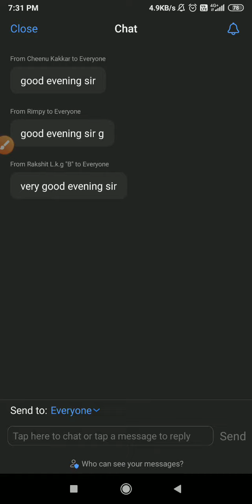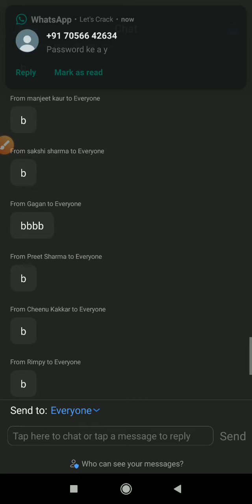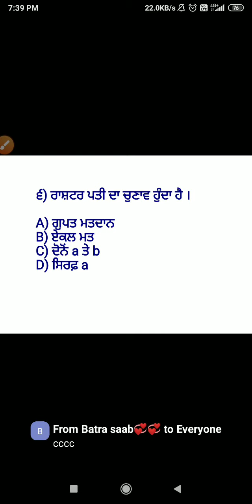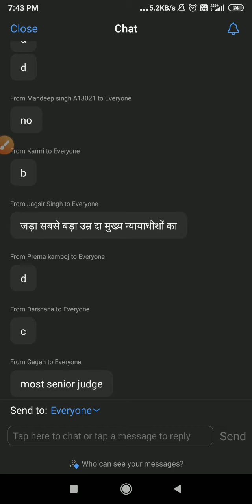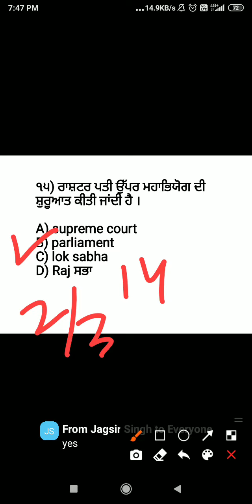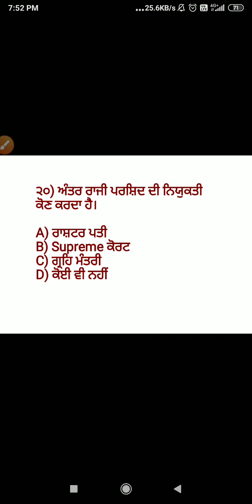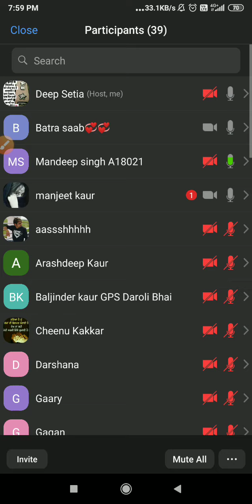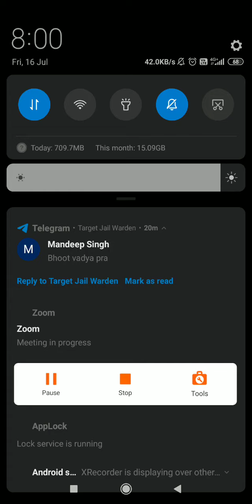President | President MCQs